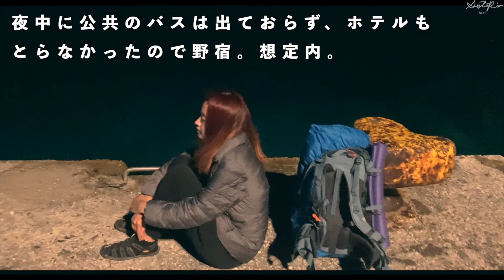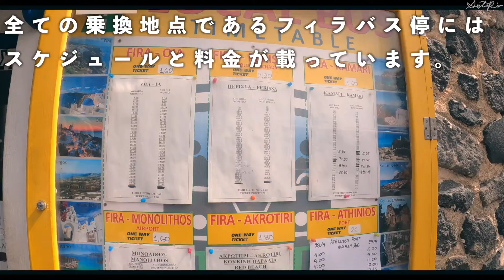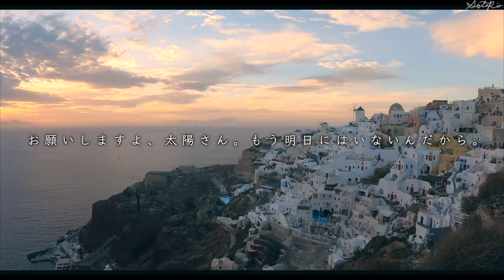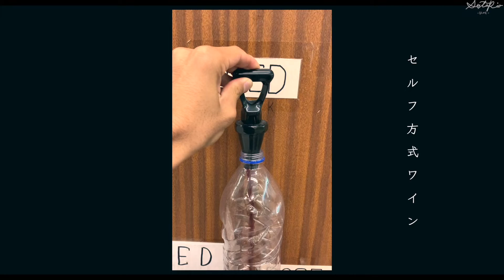【感動】ずっと行きたかったサントリーニ島！過酷な裏側も大公開。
こんにちは、そたりおです！

世界一周に行くなら必ず行きたいと思っていたサントリーニ島に行ってきました！！
青と白の世界にかなり感動しました🥺

物価はバックパッカーには優しくない値段でした笑
なので、次は豪華なホテルでディナーもゆっくり食べながら夕日を見る旅行をするという夢もできました！！